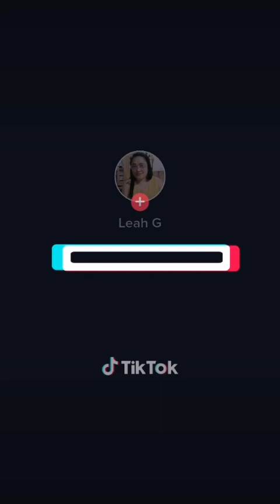syglow skin Care routine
My lotion is sy glow instant whitening lotion spf80 nakakaputi xa instantly.